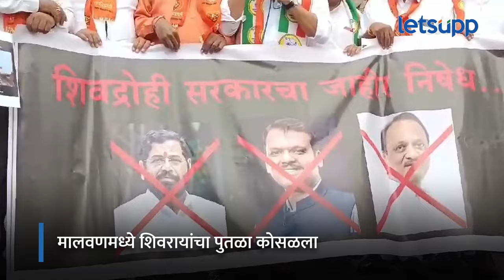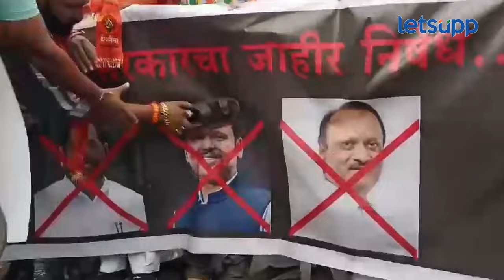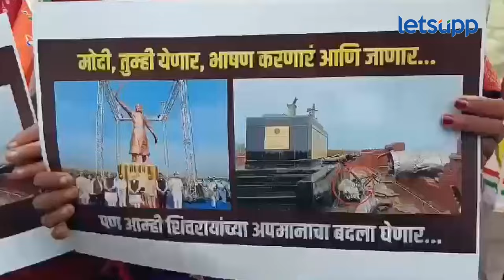Ahmednagar News : याद राखा गाठ आमच्याशी… कळमकरांचा पारा चढला! | LetsUpp Marathi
महाविकास आघाडीच्या वतीने छत्रपती शिवरायांचा पुतळा कोसळल्याने त्यांचा अवमान झाला असून त्याचा निषेध म्हणून महायुती सरकारच्या विरोधात जोडे मारो आंदोलन करण्यात आले.